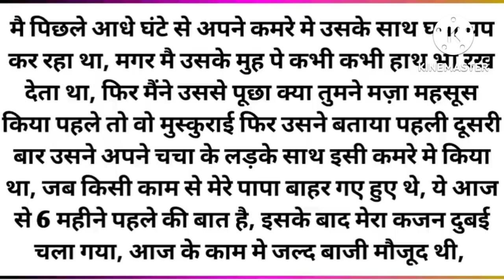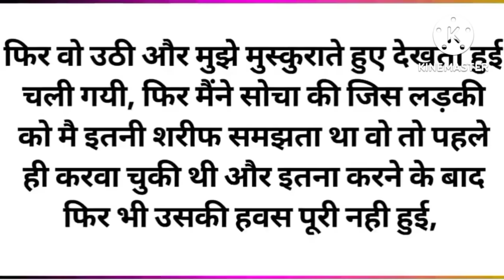अँधेरे कमरे में घपाघप|suvichar| हिंदी कहानी|आज का सुविचार|दर्दभरी कहानी|मनोहर हिंदी कहानियाँ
Mere channel par aap padh sakte hai meri likhi hui khaniyan.Meri kahaniyan jivan se judi hui hoti hai.To sath bnaye rakhiyega aur mai aapke liye aise hi hindi kahaniyan aur suvichar likhati rahungi. डिस्क्लेमर:- इस कहानी के सभी पात्र और घटनाएं काल्पनिक हैं। कहानी को मनोरंजन के लिए लिखा गया है। कहानी का उद्देश्य किसी की भावनाओं को आहत करना नहीं है, कृपया कहानी की परिस्थितियों को गंभीरता से न लें,अगर ये किसी के जीवन से समानता रखता है तो इसे मात्र एक संयोग समझा जाएगा।